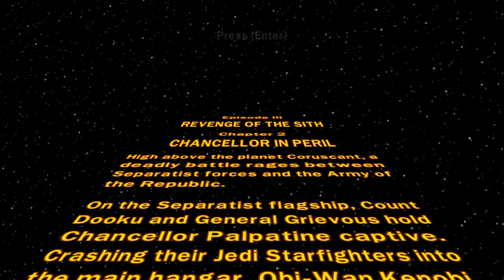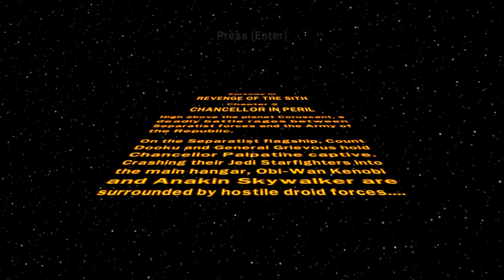Lego Star Wars w/ My Wife: Ep3 Ch2 Indiana Jones Run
You don't need to play Indiana Jones to do an Indiana Jones run.